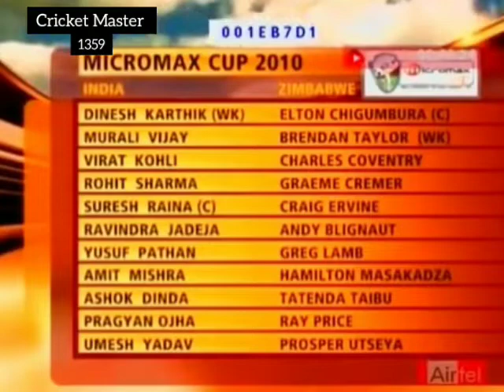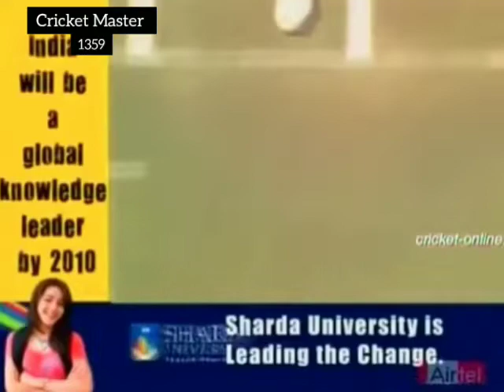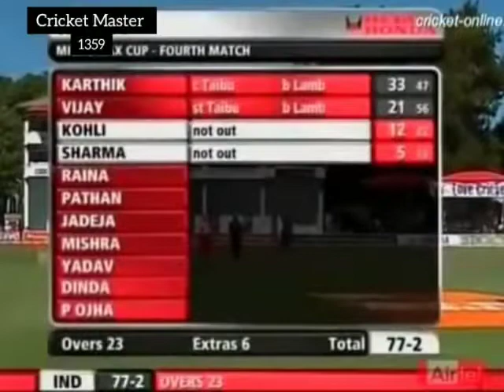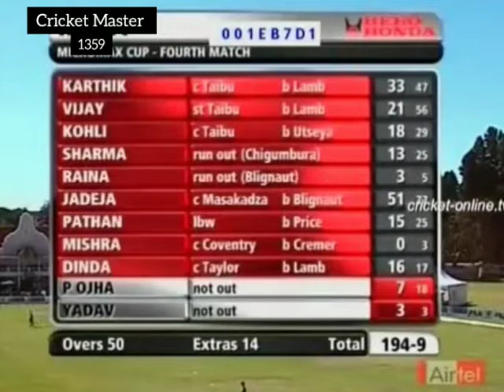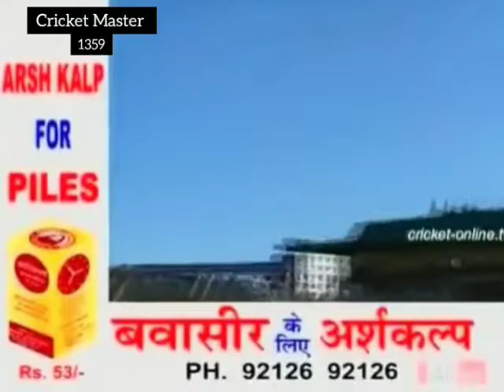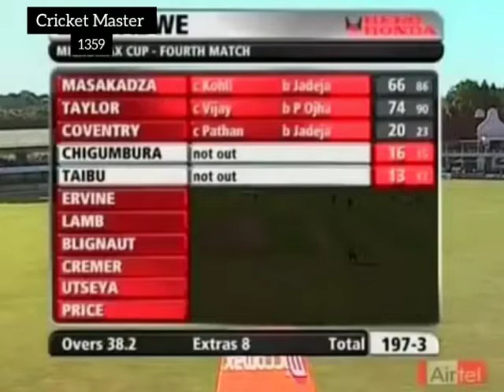India vs Zimbabwe - Match 4 - Tri Series 2010 Highlights